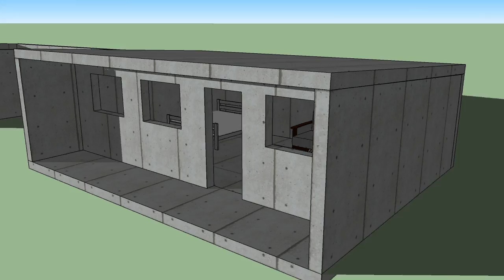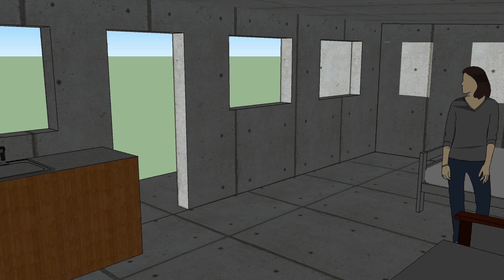Underground cabin 20' x 13' interior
This is a mockup of an earth sheltered underground south-facing cabin with interior dimensions of 20' x 13'. There is also a 20' x 5' exterior patio in front.